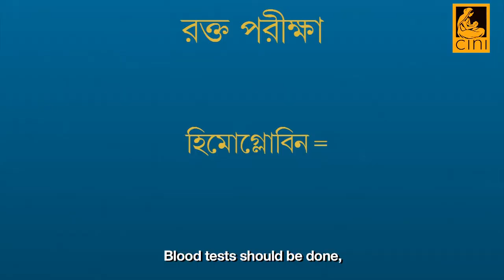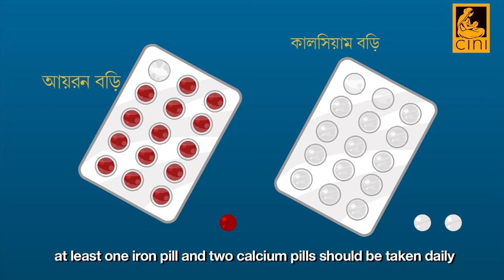Antenatal Care : Child In Need Institute (CINI) with support from Oracle (Bengali)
Antenatal care (ANC) is a means to identify high-risk pregnancies and educate women so that they might experience a healthier delivery and outcome